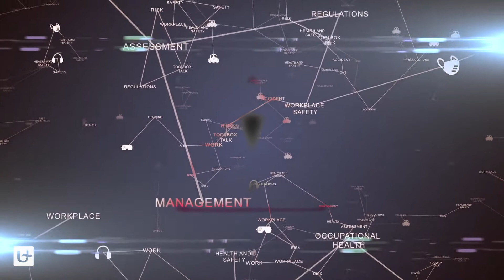Anne Bergmans - Over opleidingsonderdeel Noodplanning